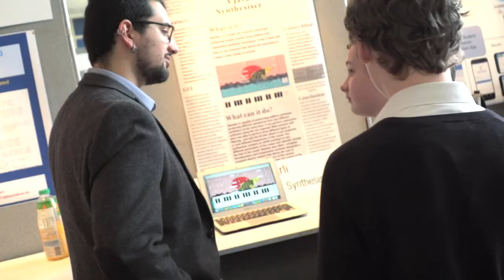Computer Science Project Fair, Swansea University: Carlo